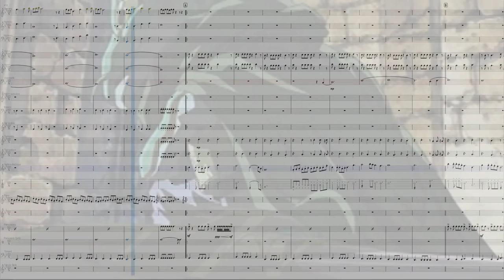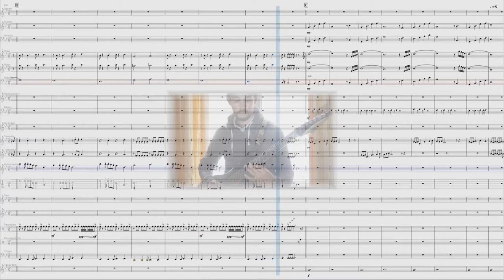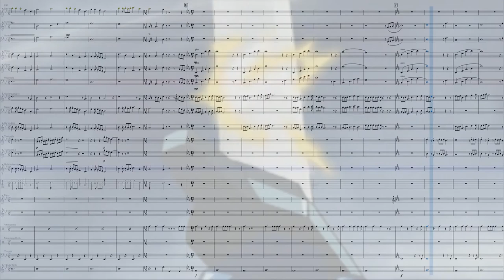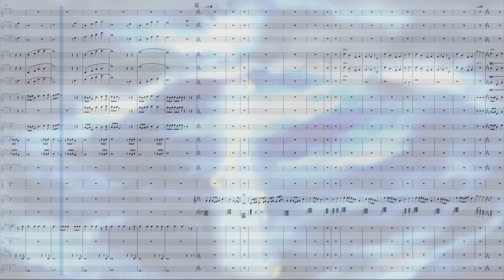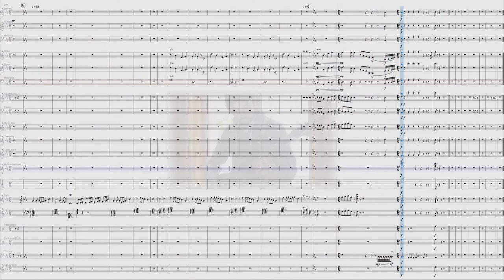Chrono Trigger - Frog Theme (Western Orchestral Cover)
Frog Theme in a Western Spaghetti style or Ennio Morricone style.

It mixes some influence from the famous composer ;
"L'Estasi dell'Oro" (The Ecstasy of Gold) for the orchestral, piano introduction, harmonica and choir voices.
"The Good, the Bad, and the Ugly" for the Guitar part.

I had a lot of fun in the preparation for the arrangement.
Thinking about each sections that must have its part of glory ;
Thinking about tension and energy momentum ;

When I work on it (in October 2020), I was in big classical mood, listening to
a lot of symphony from Beethoven, Shostakovich, Glass ... trying to understand,
trying to feel their music.

Many thanks to the great VSTi plugin BBC Symphony Orchestra from Spitfire Audio.
Really powerful, versatile, it's good for my current and future amateur orchestral work, for my taste.
(I have a free version)

I hope you will all have good times with your beloved family and friend.
Stay safe, stay healthy, stay humble.

© All rights and glory to the originals creators ©

Arthur Mask thumbnail image

The game Chrono Trigger created
by Squaresoft/Square Enix

Arrangement made by GuitarBoyAdvance

🎮 Gear 🎮

🎸 Guitar Lâg Arkane A100

🥁 VSTi eZdrummer 2 (preset)

🎵 VST MeldaProduction ConvolutionEZ,
🎶 VST STL Tones : NadIR & Emissary II

🎶 Master : Limiter N°6, Molot, TDF Kotelnikov, ReaXcomp

🎹 BBC Symphony Orechstra from Spitfire Audio
🎹 DSK Harmonica, DSK Choir
🎹 Mini Grand

💻 Reaper, Shotcut, Gimp

🎮 GuitarBoyAdvance medias 🎮